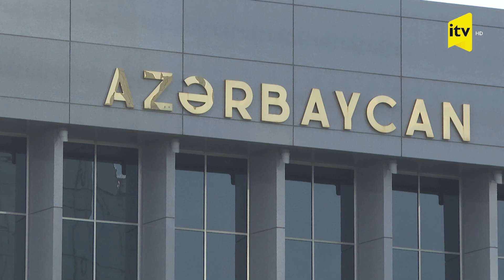Milli Məclis sabah Elman Rüstəmovun vəzifədən azad edilməsi məsələsinə baxacaq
Bu gün Milli Məclisin İqtisadi siyasət, sənaye və sahibkarlıq komitəsinin iclasında Elman Rüstəmovun Mərkəzi Bankın İdarə Heyətinin üzvlüyündən azad edilməsi, Taleh Kazımovun isə Mərkəzi Bankın İdarə Heyətinin üzvü vəzifəsinə təyin edilməsi haqqında Azərbaycan Respublikası Prezidentinin təqdimatları müzakirə edilib.
Hər iki təqdimata müsbət rəy verən İqtisadi siyasət, sənaye və sahibkarlıq komitəsi onları Milli Məclisin Plenar iclasında müzakirə üçün tövsiyə edib.
Xatırladaq ki, E.Rüstəmov hazırda Mərkəzi Bankın İdarə Heyətinin üzvü və sədridir. O, İdarə Heyətinin üzvlüyündən azad edilməklə həm də MB sədrliyindən də azad olunacaq.
Bu il 70 yaşı tamam olacaq E.Rüstəmov 1995-ci ilin yanvar ayından Mərkəzi Bankın rəhbəri idi.
Elman Rüstəmov 1992-ci ilin dekabrında Azərbaycan Milli Bankı İdarə Heyəti sədrinin birinci müavini vəzifəsinə təyin edilib.
O, AMB-nin sədri vəzifəsini 1995-ci ilin yanvarından icra edir.